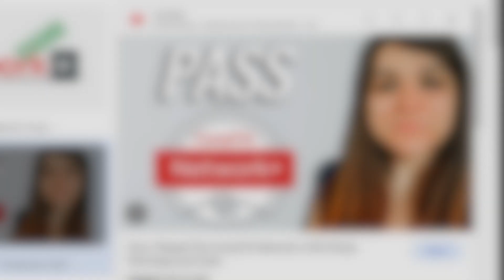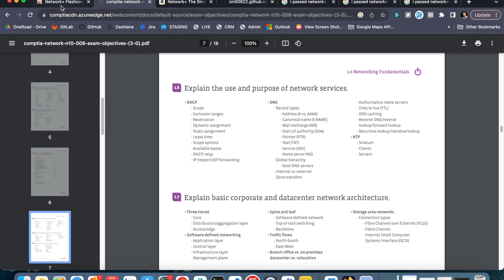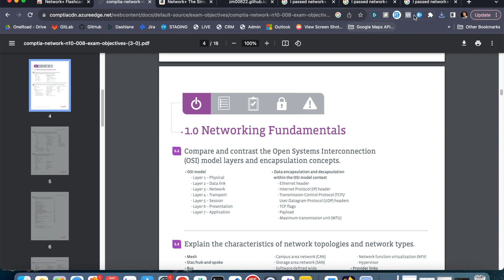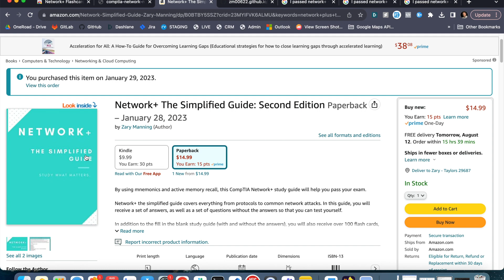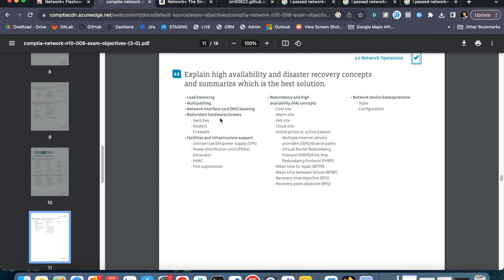How to Pass the CompTIA Network+ Exam! (For N10-007 & N10-008)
comptia infotech In this video I discuss how I pass the CompTIA Network+ Exam

If you are studying for the CompTIA Network+ exam, the following resources might help:

I am a tutor for the CompTIA A+, Network+ & Security+ exams.

Amazon book revealing 17 ways to break into tech:

Have Carpal Tunnel Syndrome (CTS), or want to protect your wrists and hands for the longevity of your career? The following products have helped to mitigate my carpal tunnel:

Ergonomic Keyboard for Carpal Tunnel:

Table of Contents for YouTube Channel